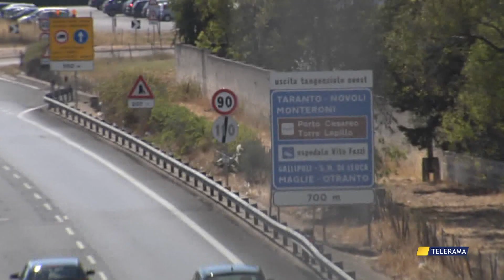SALENTO. PONTE 25 APRILE, BOOM DI PRESENZE RISPETTO AL 2022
PONTE 25 APRILE, BOOM DI PRESENZE RISPETTO AL 2022